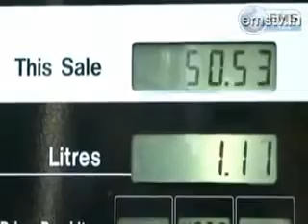emstv.in emstv in emstv.in emstv.in e m s t v in